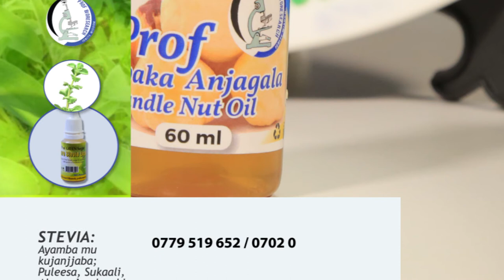PROF BIORESEARCH - EMBOOZI Z'OMUKENKUFU OIL EXTRACTION PART ONE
This video shows how you can do business by extracting oils from ground nuts, coffee seeds, castor, pumpkin seeds, sim sim seeds, candle nut, Avocado seeds and many other seeds.